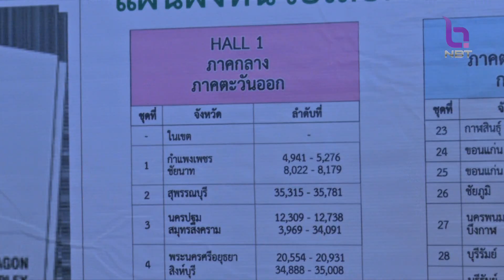ขั้นตอนการจัดการกับบัตรเลือกตั้งล่วงและการนับคะแนน ข่าวเช้า วันที่ 8 พฤษภาคม 2566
มาดูกันในส่วนหนึ่งข้อสงสัยสำหรับผู้ที่ลงคะแนนเลือกตั้งล่วงหน้านอกเขต จะถูกนับคะแนนอย่างไร เพราะมีผู้มีสิทธิเลือกตั้งจากหลายเขตหลายจังหวัดมาใช้สิทธิที่เดียวกัน  โดยบัตรเลือกตั้งล่วงหน้านอกเขต แม้จะมีการเลือกตั้งไปแล้ว  แต่จะยังไม่มีการนับคะแนน  โดยทั้งหมด จะถูกส่งไปยังหน่วยเลือกตั้งของผู้มีสิทธิ์ แล้วจะถูกนำไปนับคะแนนรวมในหน่วยเลือกตั้งแต่ละจังหวัดในวันเลือกตั้งจริงวันที่ 14 พ.ค.